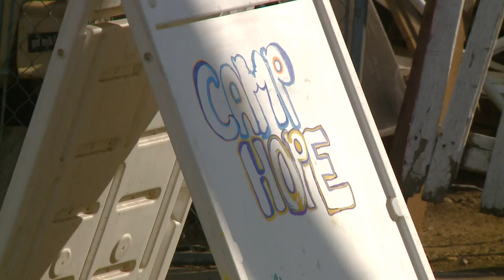Julie Garcia of Jewels Helping Hands responds to Ozzie Knezovich's comments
Garcia says she didn't watch the Spokane County sheriff's press conference, she she head about it and called some of the sheriff's comments "ridiculous."